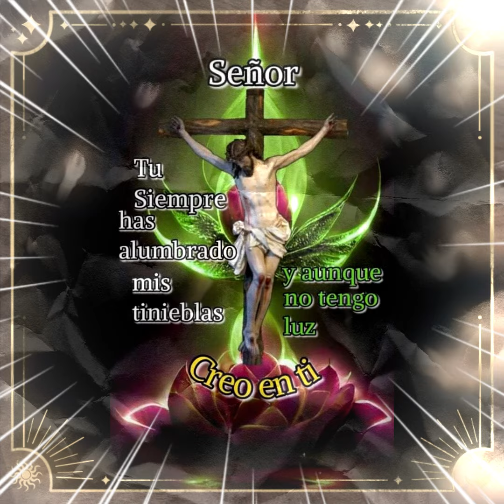💧💔Como duele fingir que estas bien💔💧